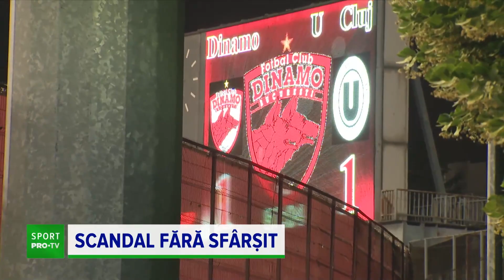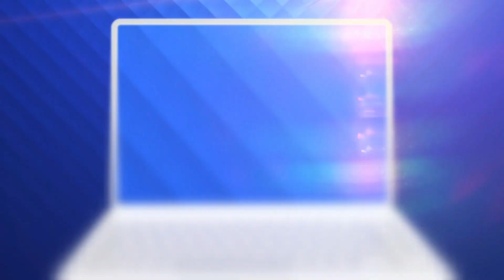Găsit vinovat de Marica pentru retrogradarea echipei, Negoiță îi răspunde dur fostului atacant